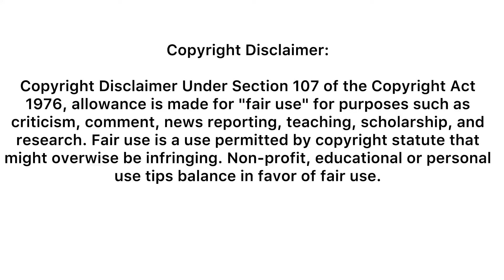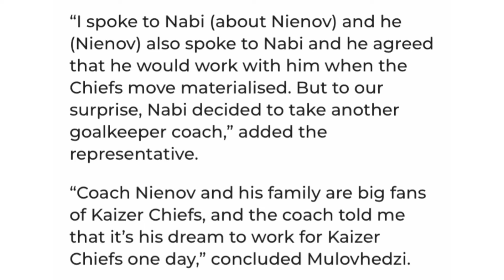This Is Very Serious❗️Kaizer Chiefs Scandal: Football Agent Claims Nabi's Shocking Secrets Revealed!